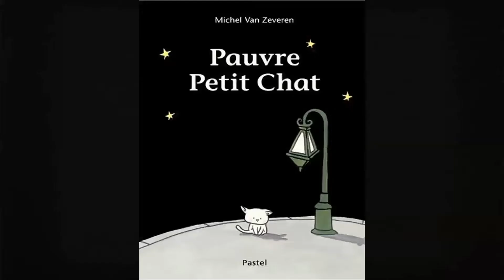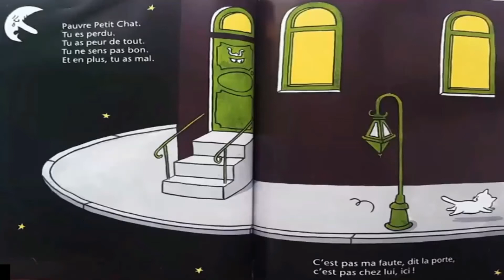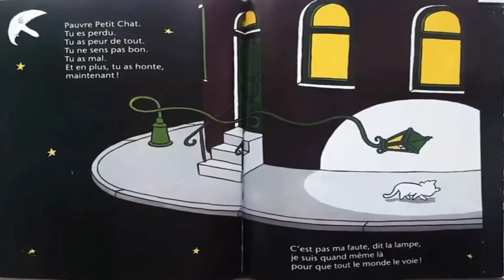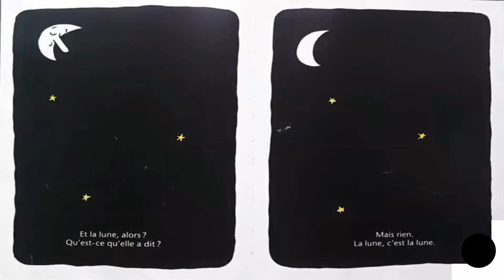L'HISTOIRE du "PAUVRE PETIT CHAT"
Je vais vous raconter l'histoire d'un pauvre petit chat 🐈

Le lien de mon compte Instagram